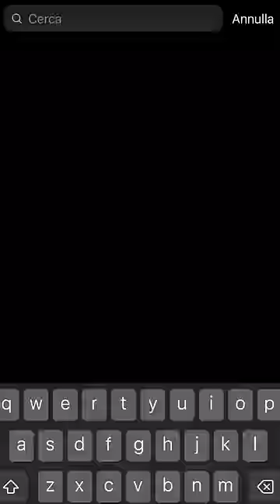Voto le vostre clip pt.1! 😳👏🏻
Siete stati in tantissimi, a breve un secondo episodio!